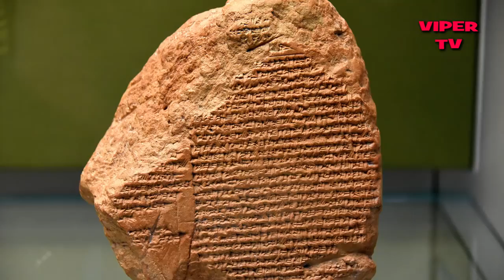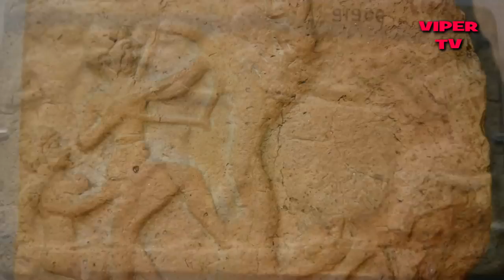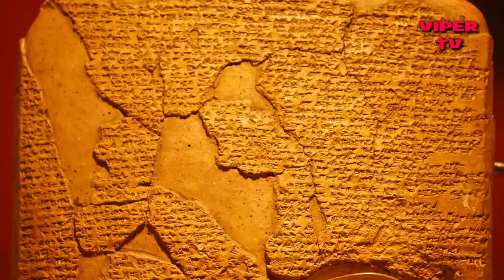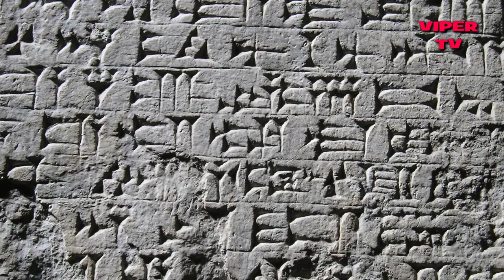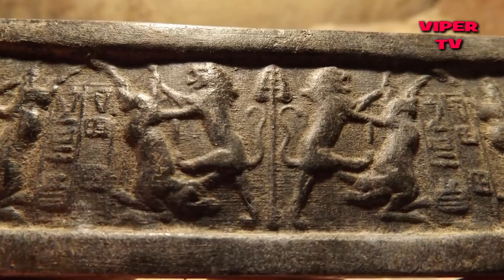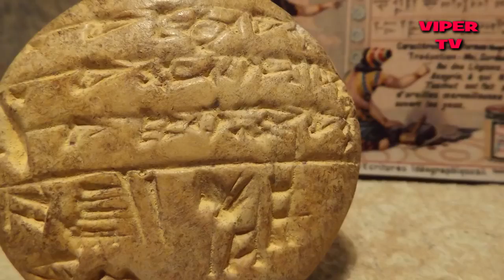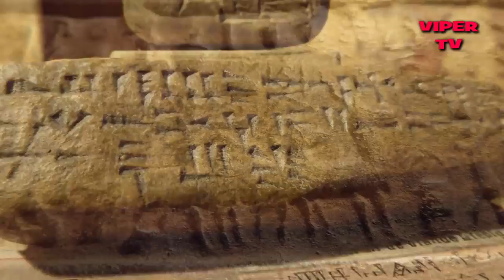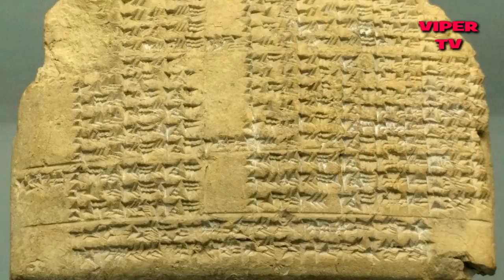Secret Babylonian Records REVEALED Documentary 2018